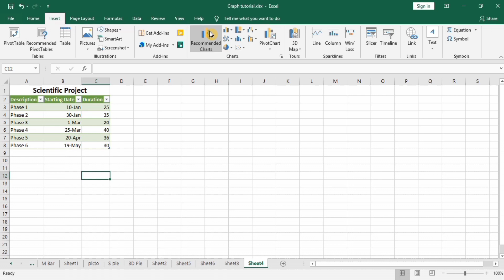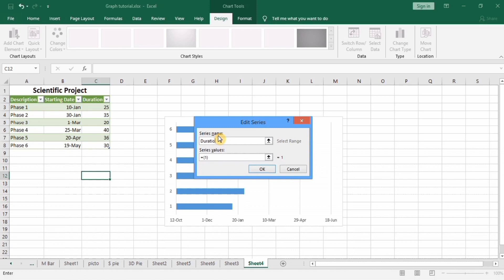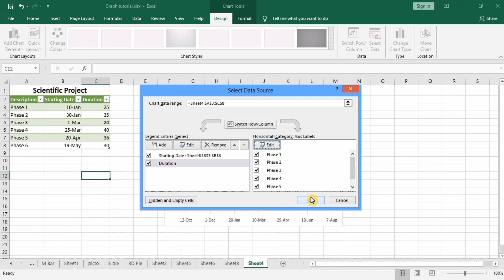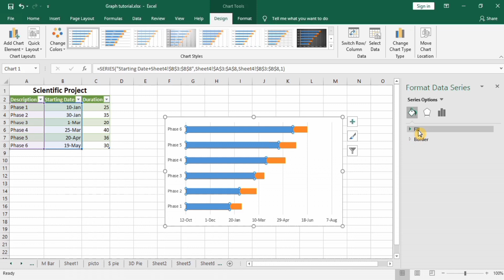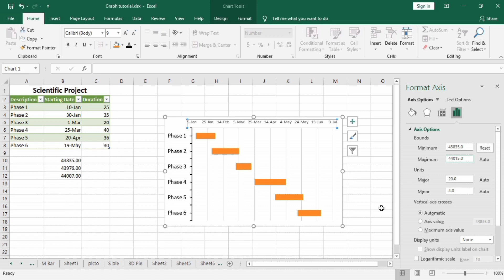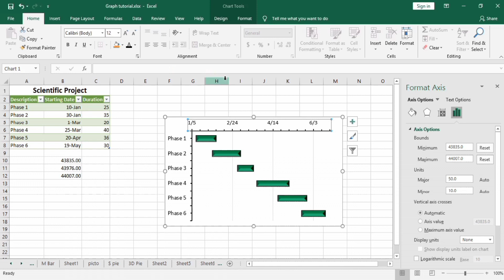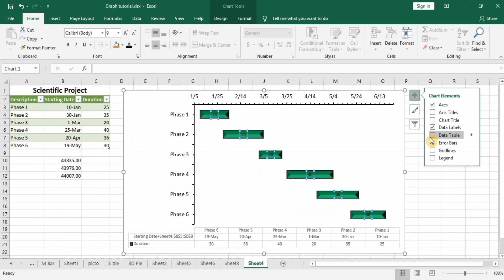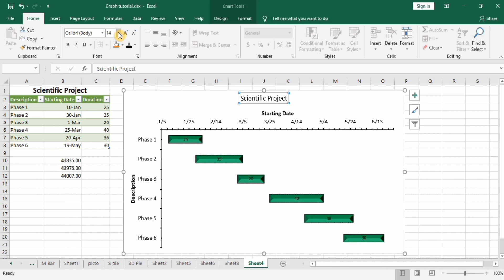Gantt Chart Excel Tutorial - How to make a Basic Gantt Chart in Excel | Excel Project Planner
Gantt charts are a powerful tool for project planning. In this tutorial, you will learn how to make basic Gantt chart using Microsoft excel. A Gantt chart is a type of bar chart that illustrates a project schedule, named after its inventor, Henry Gantt, who designed such a chart around the years 1910–1915. In this Microsoft Excel 365 tutorial, I will show you How to make gantt chart in excel. This is a basic Gantt Chart that shows the time frame of a project and the time frame of the individual tasks to be performed. This Gantt Chart is basic so, you can easily make this Gantt chart using Microsoft excel. Learn how to Make a Gantt Chart in Excel, including features like a timeline. Watch as I create the Simple Gantt Chart template from scratch. Features include milestone diamonds, automatic Gantt chart bars, automatic counting number of working days, automatic percent complete on Gantt bars, colored bars for complete tasks and for blocked tasks, and an automatic calendar.

Other YouTube queries:
How to Make a Gantt Chart in Excel,
How to Make the BEST Gantt Chart in Excel (looks like Microsoft Project!),
Gantt Chart Excel Tutorial - How to make a Basic Gantt Chart in Microsoft Excel 2016,
How to make Gantt Chart in Excel,
how to make the best gantt chart in excel,